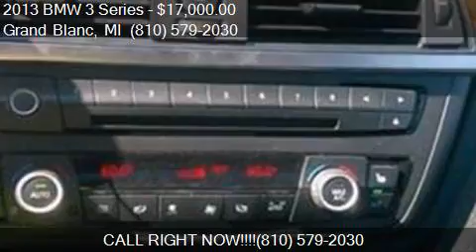2013 BMW 3 Series 328i xDrive AWD 4dr Sedan SULEV for sale i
This 2013 BMW 3 Series 328i xDrive AWD 4dr Sedan SULEV is for sale in Grand Blanc, MI 48439 at Lasco of Grand Blanc.

Engine: 2.0L I4
Transmission: Automatic 8-Speed
Color: Red
Mileage: 50677
Contact Lasco of Grand Blanc 5470 Ali Dr Grand Blanc, MI 48439 to test drive this 2013 BMW 3 Series 328i xDrive AWD 4dr Sedan SULEV today.